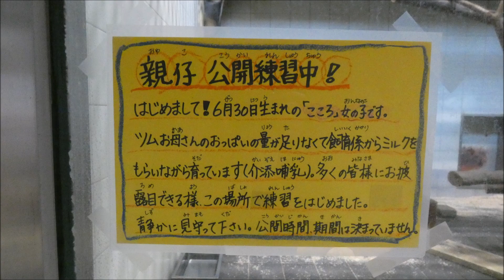☆2023/10/4☆可愛い動物達💕 とべ動物園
2023/10/4の可愛い動物たちの様子です💕※コメントはOFFにしています！

【ミナミコアリクイ】
☆ツム　2022/2/22：伊豆シャボテン動物公園生まれ（父：ドン×母：ココア）
　　　　2023/4/17：とべ動物園へ来園
　☆こころ　2023/6/30：とべ動物園生まれ（母：ツム）
　　（※体重減少と脱水症状が見られたため、生後5日目より介添え哺乳）

【マレーバク】
☆ダン（♂）2005/9/22：多摩動物公園生まれ
　　　　　　2007/6/27：とべ動物園へ来園
☆ナナハ（♀）2020/7/7：静岡市日本平動物園生まれ（父：フタバ×母：オリヒメ）
　　　　　　　2022/12/20：とべ動物園へ来園
　　　　　　　2023/1/19～一般公開開始（時間限定）